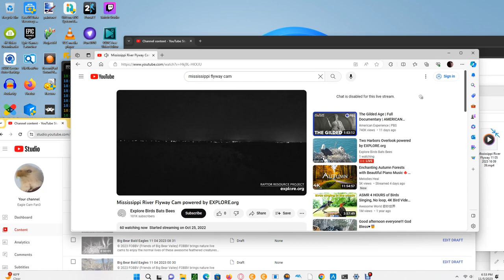Mississippi River Flyway 11/05/2023 16:09